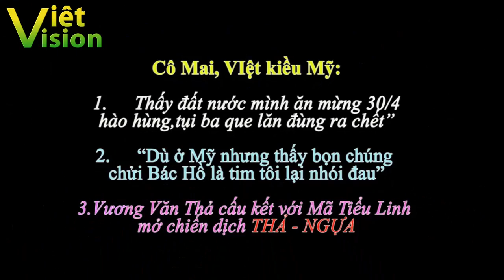Cô Mai, Việt kiều Mỹ: "Vương Văn Thả cấu kết Mã Tiểu Linh mở chiến dịch THẢ - NGỰA"